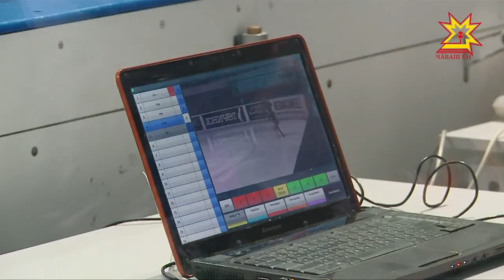В эти дни в столице Чувашии проходит Открытое Первенство республики по фигурному катанию на коньках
Оно собрало около трехсот спортсменов из разных городов страны. Как чувашская спортивная школа выглядит на фоне остальных узнавала Галина Титарчук.